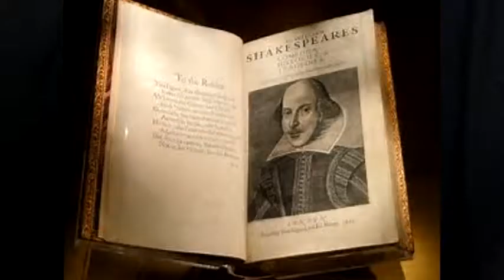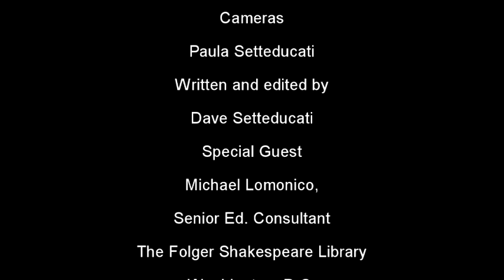Shakespeare and Italy with Mike Lomonico E29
Folger Shakespeare Library national consultant Mike Lomonico discusses Shakespeare and his fascination with Italy.